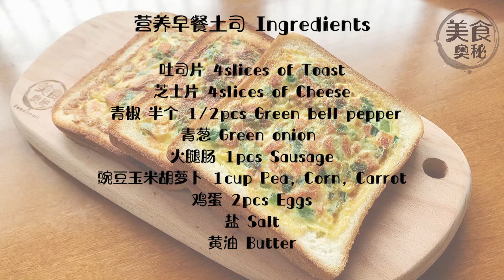【营养早餐土司】Nutritious and Delicious Breakfast Toast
【营养早餐土司】家常材料，几分钟就搞定，简单营养又美味
In a few minutes to make nutritious and delicious breakfast toast

【柴米油盐酱醋茶，分享不停歇，一起解锁更多美食】
【Firewood, Rice, Oil, Salt, Sauce, Vinegar and Tea, share non-stop, unlock more delicious food together】